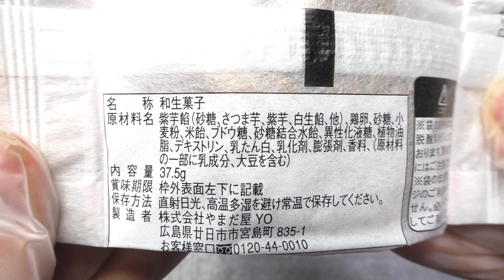【開封】やまだ屋 紅芋もみじ 60fps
広島県廿日市市にある株式会社やまだ屋の「紅芋もみじ」です。